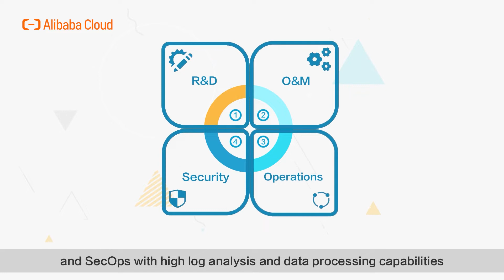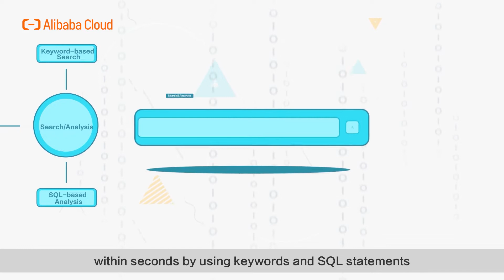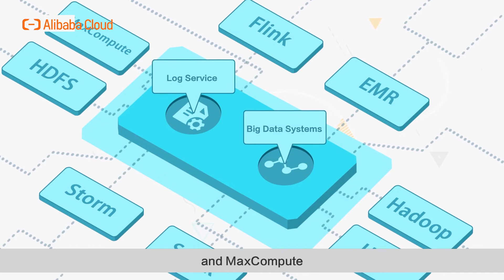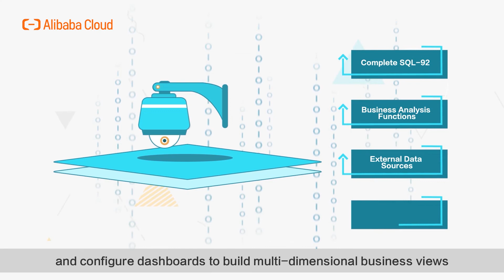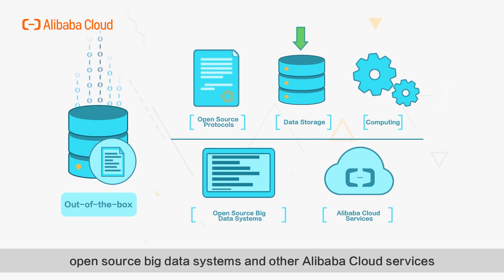How-to | Alibaba Cloud Log Service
Big data can be intimidating. That is, if you don't have the right tools to analyze it. Check out AlibabaCloud's Log Service and put your worries to rest 😉